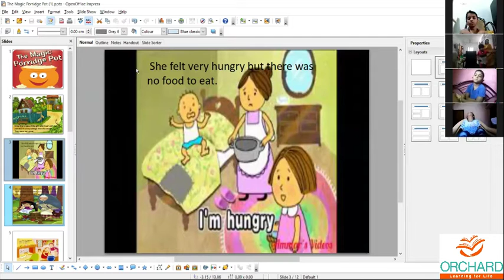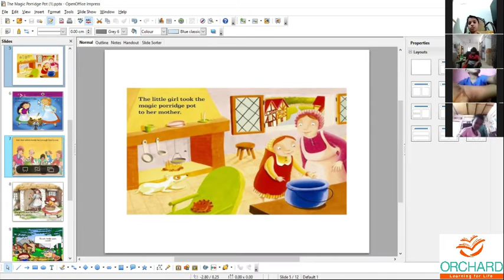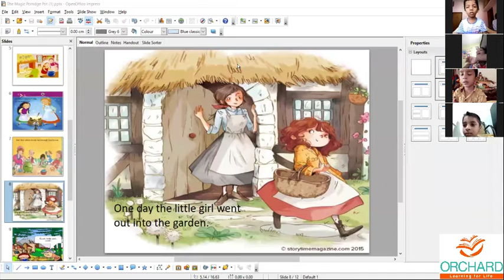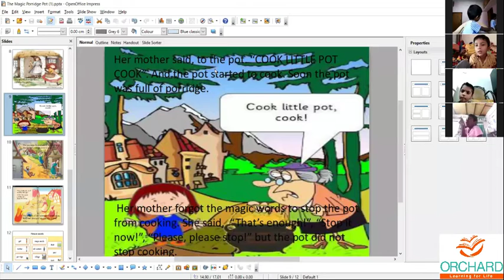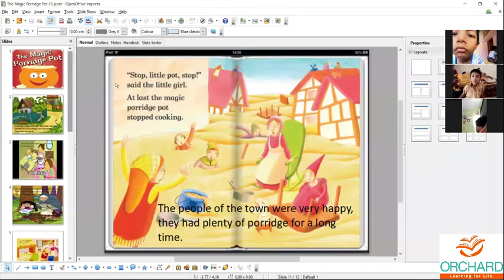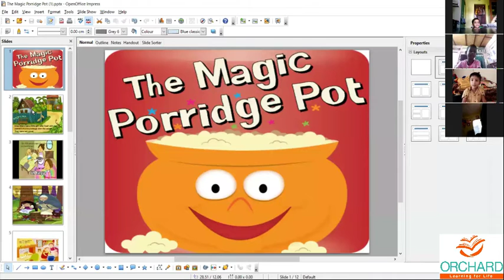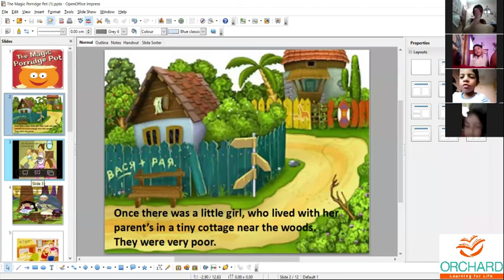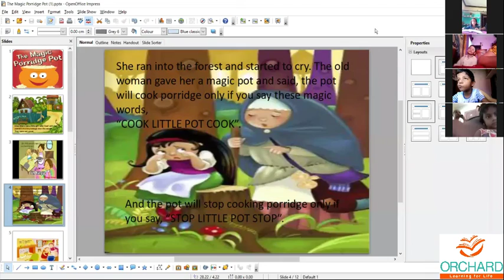02 07 2021 Story SrKg Orchard